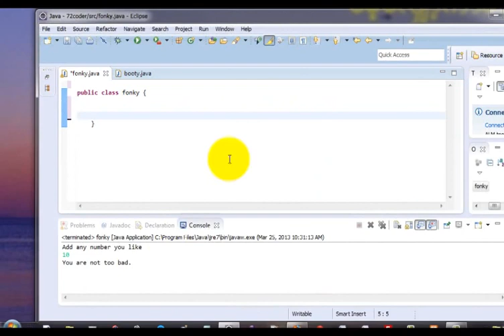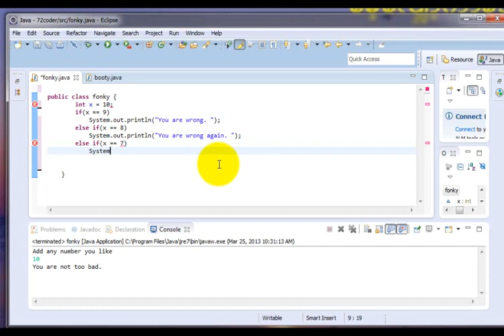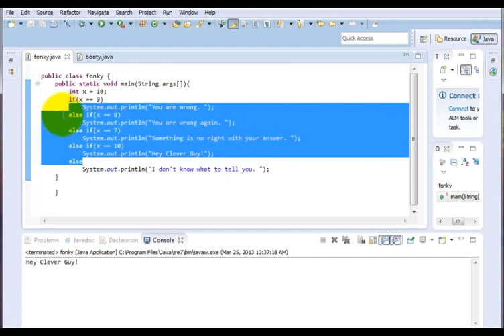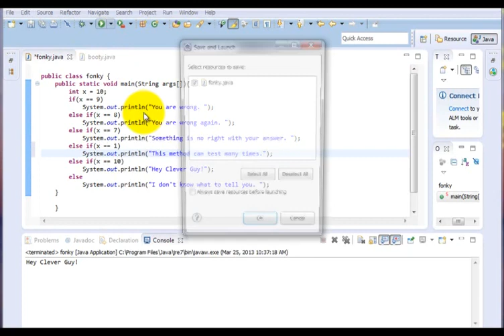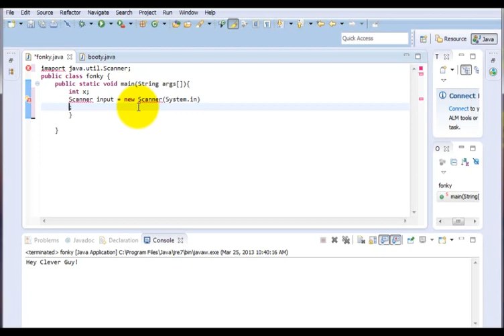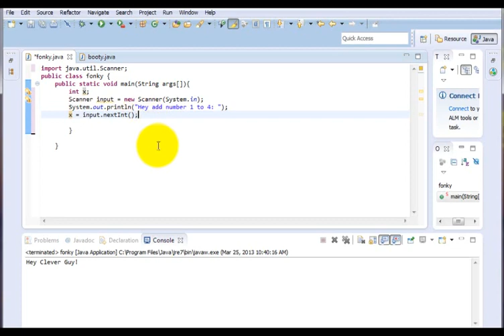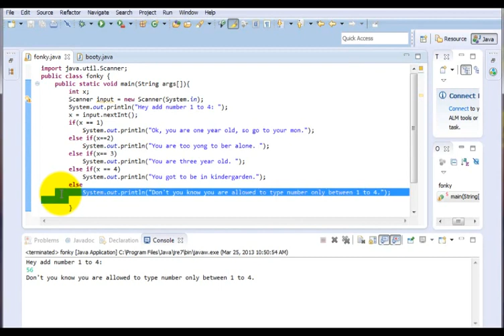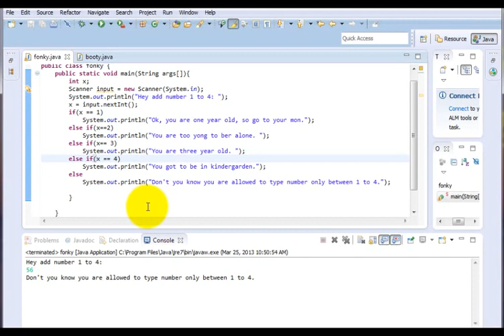Java အေျခခံသင္ခန္းစာ 20